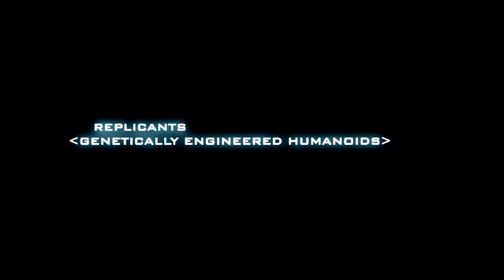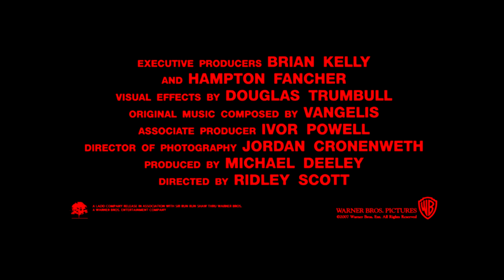Blade Runner The Final Cut Trailer 4K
While not quite the original 80's trailer this is the Final Cut version they did for the Blu Ray release but since Blade Runner turns 40 today I decided to go with a quality looking trailer.

Blade Runner is a 1982 science fiction film directed by Ridley Scott, and adapted by Hampton Fancher and David Peoples.[7][8] Starring Harrison Ford, Rutger Hauer, Sean Young, and Edward James Olmos, it is an adaptation of Philip K. Dick's 1968 novel Do Androids Dream of Electric Sheep? The film is set in a dystopian future Los Angeles of 2019, in which synthetic humans known as replicants are bio-engineered by the powerful Tyrell Corporation to work on space colonies. When a fugitive group of advanced replicants led by Roy Batty (Hauer) escapes back to Earth, burnt-out cop Rick Deckard (Ford) reluctantly agrees to hunt them down.

Blade Runner initially underperformed in North American theaters and polarized critics; some praised its thematic complexity and visuals, while others critiqued its slow pacing and lack of action. It later became an acclaimed cult film regarded as one of the all-time best science fiction films. Hailed for its production design depicting a high-tech but decaying future, Blade Runner is often regarded as both a leading example of neo-noir cinema as well as a foundational work of the cyberpunk genre. The film's soundtrack, composed by Vangelis, was nominated in 1982 for a BAFTA and a Golden Globe as best original score.

The film has influenced many science fiction films, video games, anime, and television series. It brought the work of Philip K. Dick to the attention of Hollywood, and several later big-budget films were based on his work, such as Total Recall (1990), Minority Report (2002) and A Scanner Darkly (2006). In 1993 it was selected for preservation in the U.S. National Film Registry by the Library of Congress as being "culturally, historically, or aesthetically significant".

Seven different versions of Blade Runner exist as a result of controversial changes requested by studio executives. A director's cut was released in 1992 after a strong response to test screenings of a workprint. This, in conjunction with the film's popularity as a video rental, made it one of the earliest movies to be released on DVD. In 2007, Warner Bros. released The Final Cut, a 25th-anniversary digitally remastered version. This is the only version over which Scott retained artistic control.

The film is the first of the franchise of the same name. A sequel, directed by Denis Villeneuve and titled Blade Runner 2049, was released in October 2017 alongside a trilogy of short films covering the thirty-year span between the two films' settings. The anime series Blade Runner: Black Lotus was released in 2021.